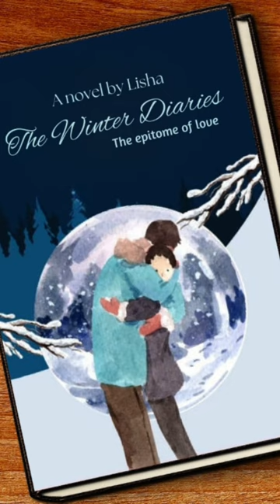The episodes are going to start from today...Buckle up to unmute the audio..